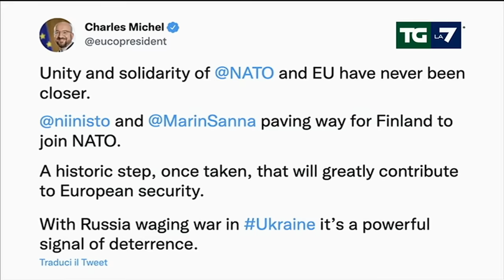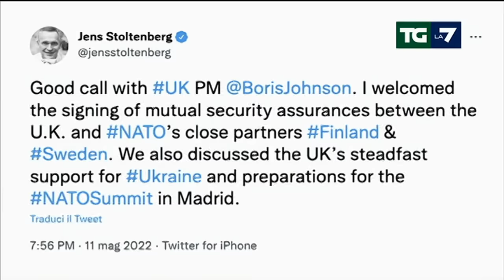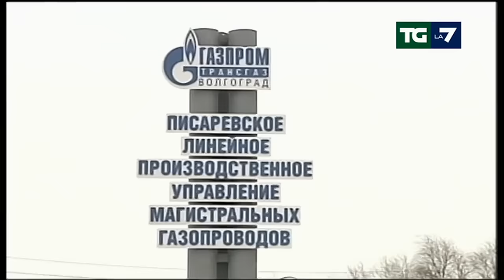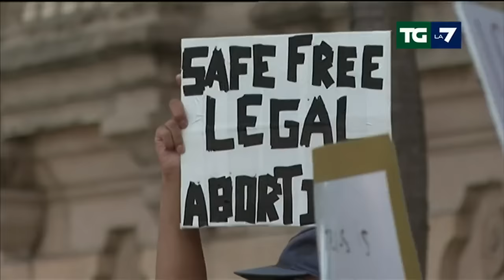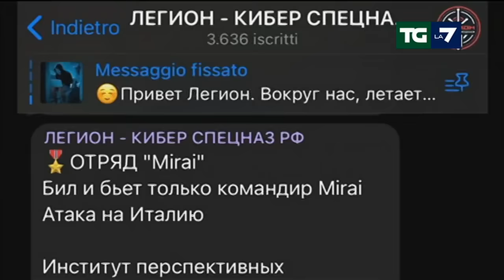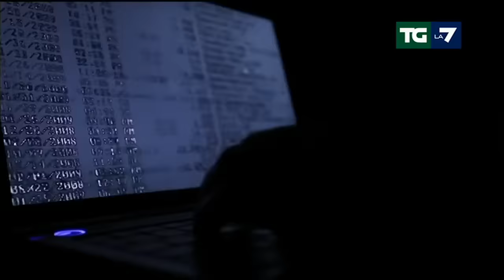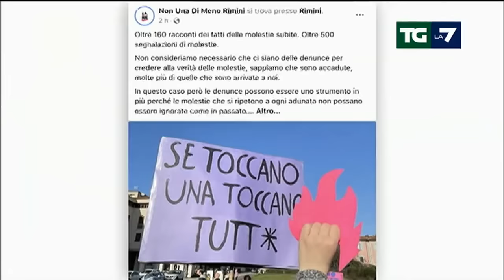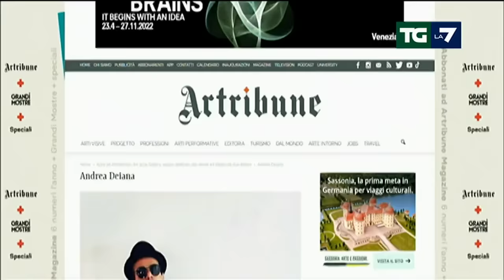Edizione delle ore 13.30 del 12/05/2022